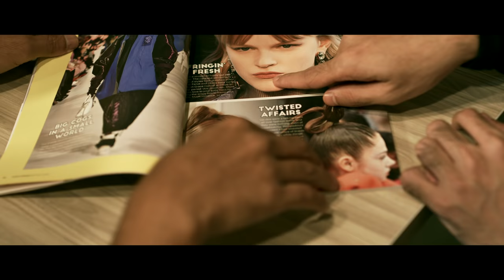TOMOK - Bekas Kekasih (Official Music Video)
Nada Pemanggil:
1. Maxis CRT : Dail *131*612878# and press CALL
2. Digi Caller Tunes : Dail *233*1349760# and press CALL
3. Celcom CMT : Dail *323*312668# and press CALL
4. UMobile Caller Ringtone : SMS CRM 8293964 to 28383

TOMOK - Bekas Kekasih
Lirik : Aizat Amdan, Mel Ramlan
Terbitan: Monkey Bone
Idea Asal : Raja Mukhriz Raja Ahmad Kamaruddin

BEKAS KEKASIH

Ku dengar kau tak lagi bersamanya
Hidupku indah tanpamu disisiku
Tak mudah cintaku berputik lagi
Hidupku indah bersama kekasih yang baru

Kau harus terima
Itu hakikatnya
Tak seharusnya kita begini
Tak usah kembali lagi

Kau harus sedar
Tiada lagi ruang
Bersamamu
Bekas kekasih
Jangan kembali

Tak mudah cintaku kembali lagi

Kau harus terima
Itu hakikatnya

Kau harus sedar
Tiada lagi ruang
Bersamamu
Bekas kekasih
Jangan kembali

Jangan kembali bekas kekasih...

FIND US, MONKEY BONE.